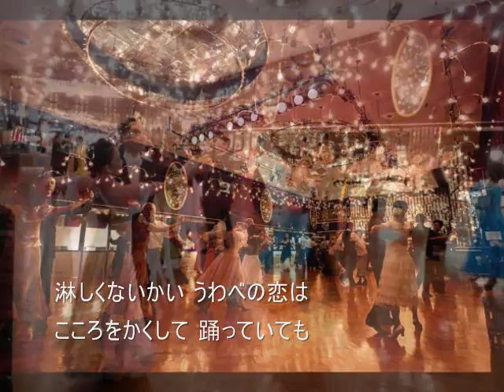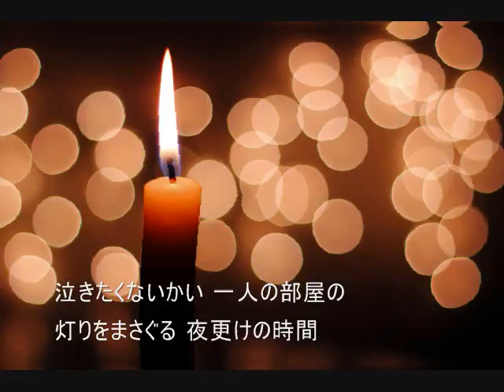夜の銀狐 斎条史朗 カラオケken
夜の銀狐　斎条史朗　カラオケ